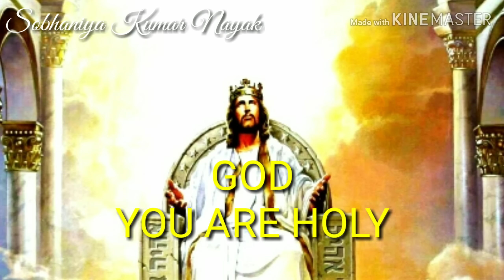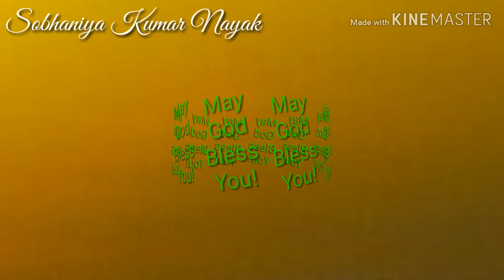𝗦𝗪𝗔𝗥𝗚𝗔𝗦𝗧𝗛𝗔 𝗣𝗜𝗧𝗔 𝗡𝗲𝘄 𝗢𝗱𝗶𝗮 𝗪𝗼𝗿𝘀𝗵𝗶𝗽 𝗦𝗼𝗻𝗴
Hallelujah! Praise the Lord!

Hi,  I am Sobhaniya Kumar Nayak and now you are watching  your favourite channel SOBHANIYA KUMAR NAYAK.

This song says that, Heavenly Father you are the Creator of this world and we lift your name high. We worship you, Praise you,  honour you, thank you, glorify you because you are worthy to get all theses. Amen!

This is a beautiful Odia Christian Worship Song. This is a Christian Devotional Song. This song is Written, Composed & Music Arranged by Rev. Sobhaniya Kumar Nayak and sung beautifully by Amit Ranjan Nayak & Sradhanjali Nayak. Hope and pray that this song would take you nearer to the presence of Almighty God and help you to Worship Him with Spirit and Truth. Amen!